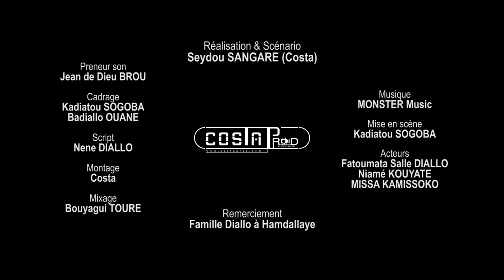LA COLOMBE - Un film de Seydou SANGARE dit Costa - RÉ-ANIMONS LE MALI ! 2019-2020 - MALItv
LA COLOMBE - Un film de Seydou SANGARE dit Costa - Merci de mettre LIKE ou J’AIME à cette vidéo si vous souhaitez soutenir le réalisateur et augmenter ses chances de remporter le concours du très court métrage “Ré-Animons le Mali !” édition 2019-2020 - BON FILM ! :)